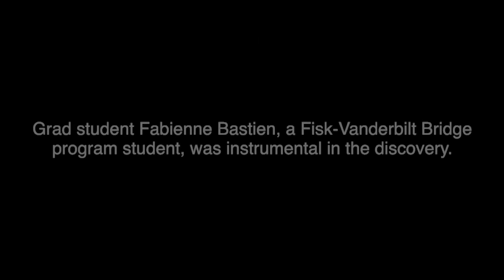Star Flickering Discovery Video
Astronomers have found a clever new way to slice and dice the flickering light from a distant star in a way that reveals the strength of gravity at its surface.